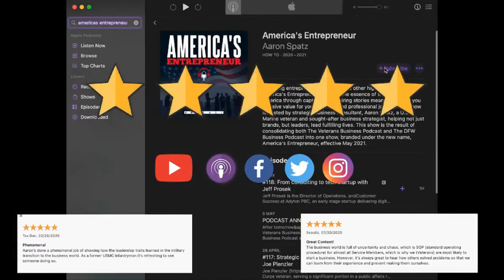#145: Making the pivot with Ian Sephton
Co-Founder and CEO of Funnel9 Marketing, Ian Sephton rejoins the show to discuss the latest, and covers some really fun topics including: making a pivot in business, raising capital, and what investors are looking for when evaluating a possible investment.